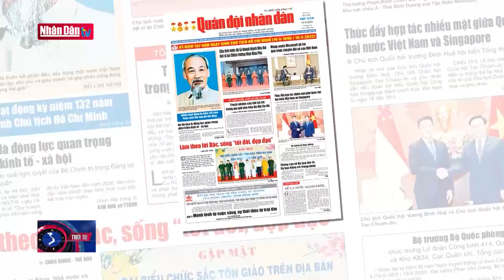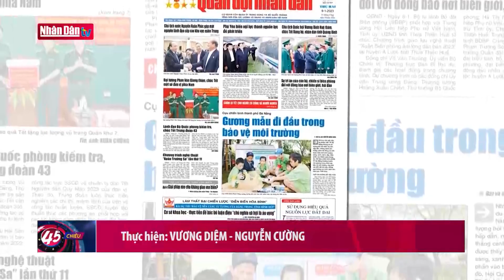Tổng kết cuộc thi viết "Bảo vệ nền tảng tư tưởng của Đảng trong tình hình mới" | Đảng với Dân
Tổng kết cuộc thi viết "Bảo vệ nền tảng tư tưởng của Đảng trong tình hình mới"

Ngày 24/4 tại Hà Nội, Báo Quân đội nhân dân phối hợp với Hội Nhà báo Việt Nam và một số đơn vị tổ chức gặp mặt báo chí thông tin về Lễ tổng kết và trao giải Cuộc thi viết “Bảo vệ nền tảng tư tưởng của Đảng trong tình hình mới” lần thứ hai, năm 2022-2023. Đây là một trong những hoạt động thiết thực, ý nghĩa chào mừng kỷ niệm 48 năm Ngày giải phóng miền Nam, thống nhất đất nước.

Tiếp nối thành công của cuộc thi lần thứ nhất, cuộc thi “Bảo vệ nền tảng tư tưởng của Đảng trong tình hình mới” lần thứ hai có sự gia tăng cả về số lượng tác giả, tác phẩm, cơ quan báo chí, thể loại báo chí và chất lượng tác phẩm tham dự giải. Cụ thể, cuộc thi nhận được hơn 640 tác phẩm báo chí của gần 40 cơ quan báo chí trong cả nước gửi tham dự. Hội đồng chung khảo đã thống nhất lựa chọn 30 tác phẩm xuất sắc để trao giải, gồm: Giải dành cho báo Trung ương; giải dành cho báo địa phương; giải dành cho tạp chí. Trong đó có: 3 giải Nhất, 6 giải Nhì, 9 giải Ba và 12 giải Khuyến khích. Ngoài ra, năm nay ban tổ chức cũng quyết định tặng thưởng cho 1 tác phẩm xuất sắc của người nước ngoài và khen thưởng 3 tập thể cơ quan báo chí có nhiều tác phẩm chất lượng tham dự cuộc thi. Lễ tổng kết và trao giải cuộc thi sẽ được tổ chức vào ngày 26/4/2023 tại Nhà hát Lớn Hà Nội.